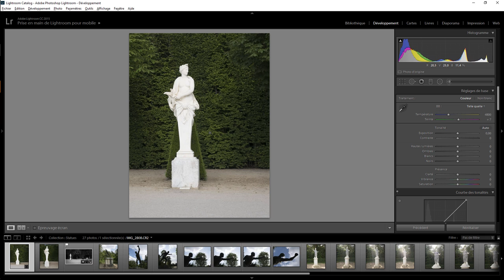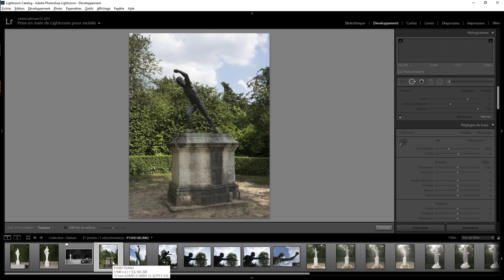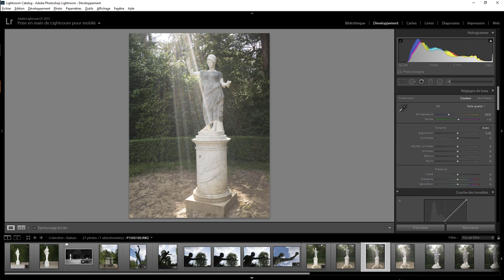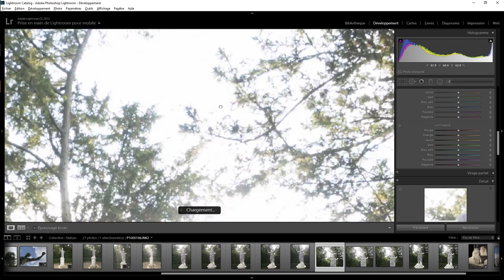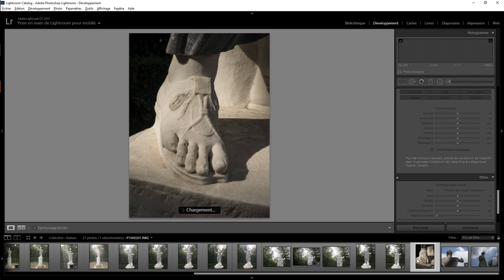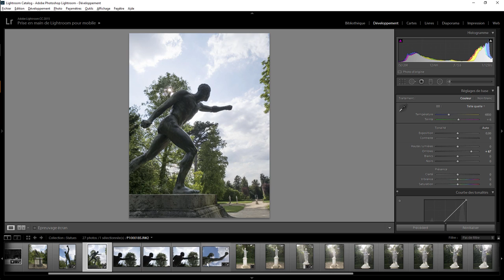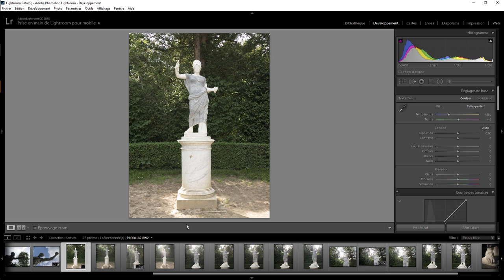Faites le tour